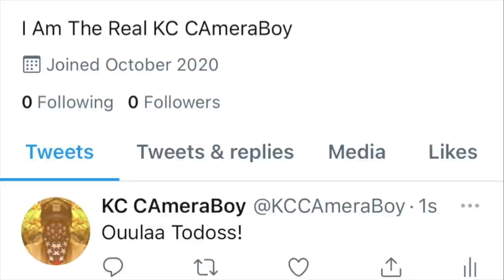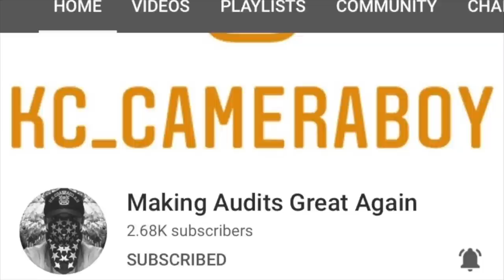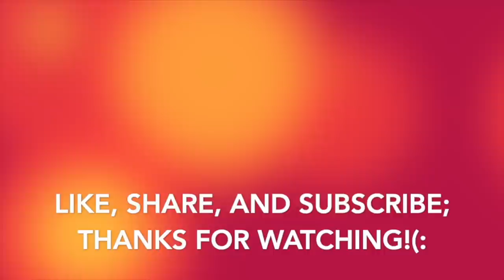Sgt. Directives Gets Directed Back To His Vehicle For Barking Orders At Us-1st Amendment Audit